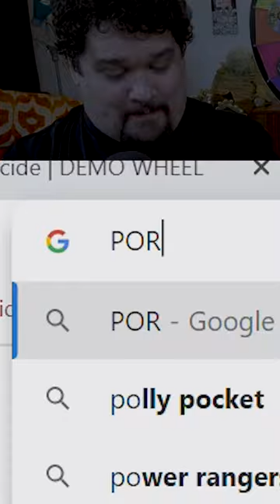Demo Wheel 𝓪𝓯𝓽𝓮𝓻 𝓭𝓪𝓻𝓴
We're now offering Funhaus YouTube Memberships, giving you access to exclusive perks, bonus videos, stream archives, and more! Click JOIN to enter the Dawg Pound, HOWL!